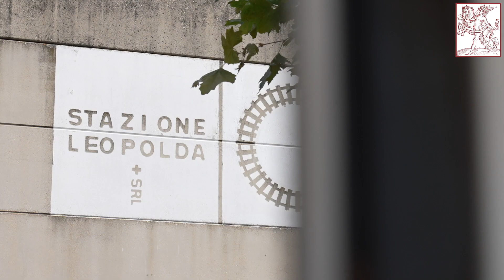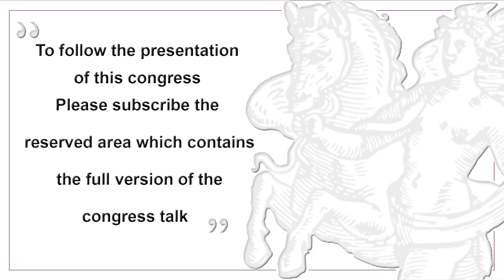4th EUVAS vasculitis course - Video Interview Prof. Peter Merkel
4th EUVAS vasculitis course
Florence (Italy) 13th - 15th October 2022